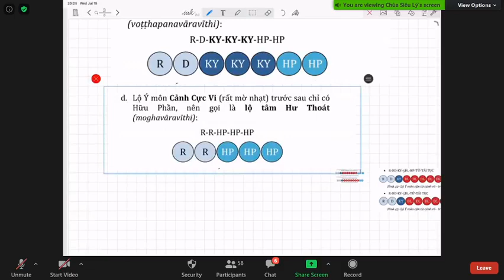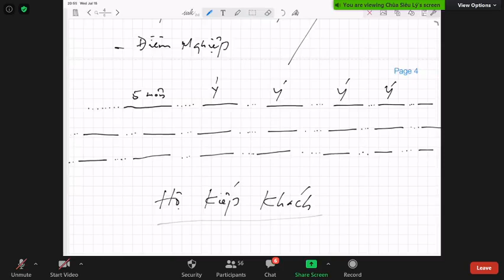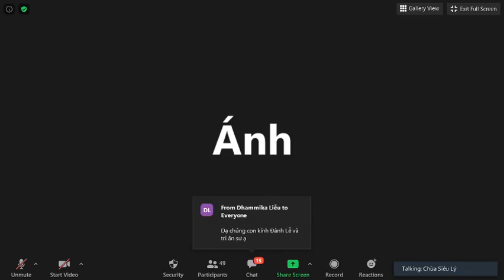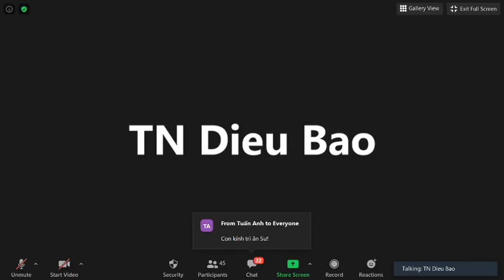38_Vi Diệu Pháp Khái Lược do TK Pháp Nhiên July 15-2020. Bài 36::Lộ Ý Môn"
38_Vi Diệu Pháp Khái Lược do TK Pháp Nhiên July 15-2020. Bài 36: "Lộ Ý Môn"